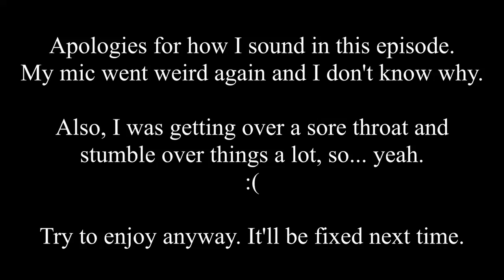The Childlike Empress | Fire Emblem: Radiant Dawn - Episode 30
Not checking your mic before recording is a pitfall.